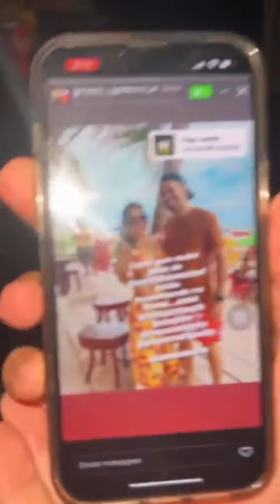COMEÇOU A FESTA 😲 | CARLINHOS MAIA FAZ FESTA COM AMIGOS 😲😲